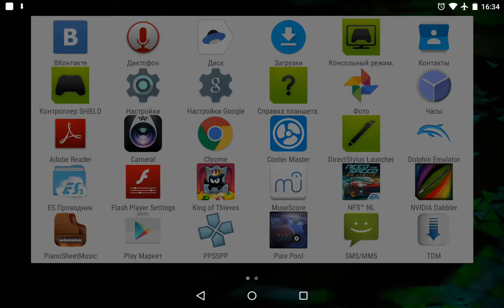King of Thieves on Nvidia Shield Tablet (Android)